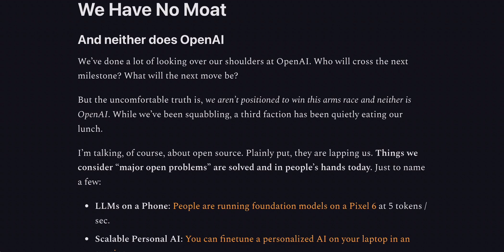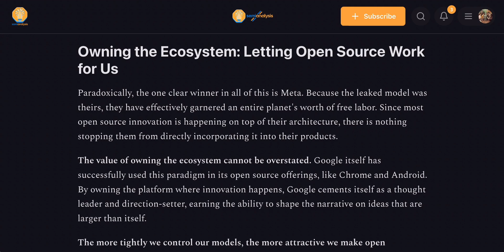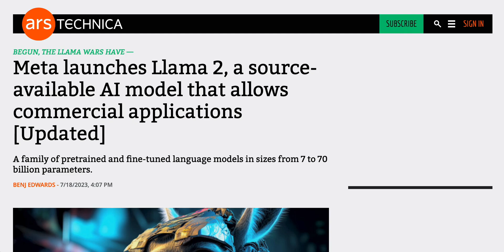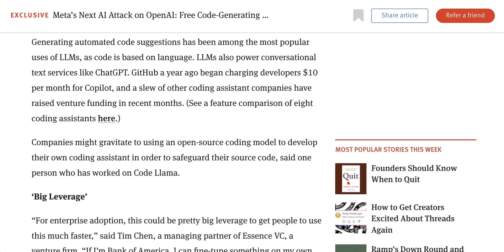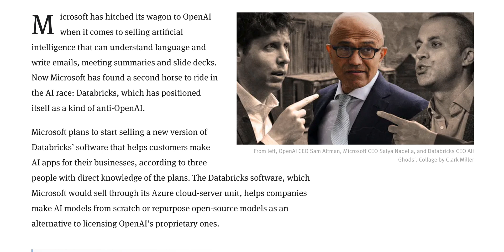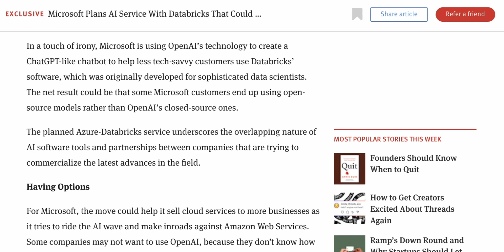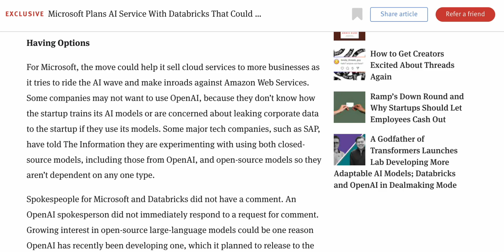Meta's New Coding AI Is Another Attack on OpenAI's Lead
Meta is launching a new open source AI specifically for code generation which could undercut paid tools like Microsoft GitHub Copilot (powered by OpenAI's Codex).

0:00 OpenAI's leadership is not what it seems
2:10 Meta's Llama 2
3:20 Meta's next attack on OpenAI
5:16 Microsoft is hedging its bets
5:51 Databricks is anti-OpenAI
7:31 Wrapping up